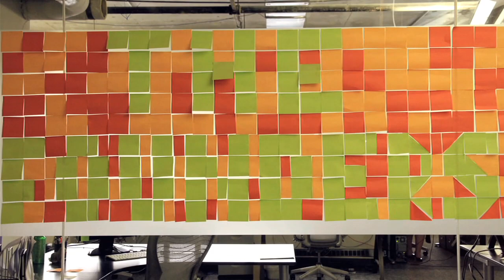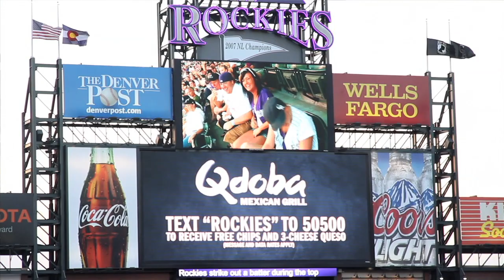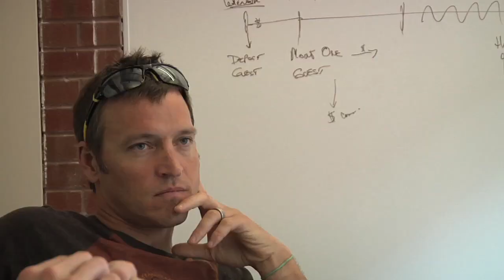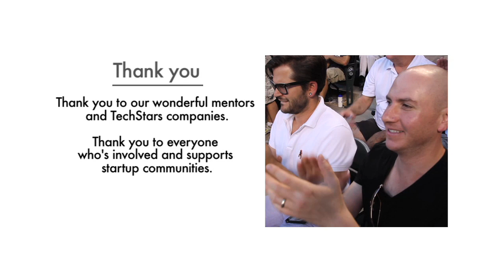Techstars: The Founders Episode 5 "Truth Seekers" - season 3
The Founders is a documentary web series that follows the adventures of tech startups pursuing their dreams in Techstars during the summer of 2012. Only 1% of applicants have the chance to be part of Techstars but this series is an inside glimpse of what these entrepreneurs experience. We follow 3/12 of the companies, birdbox.com roximity.com & ubooly.com

Directed by Megan Sweeney

Montë Mar "Wine and Camouflage"
Leopold and his Fiction "Waves"
The Wandas "Mr. Mister"